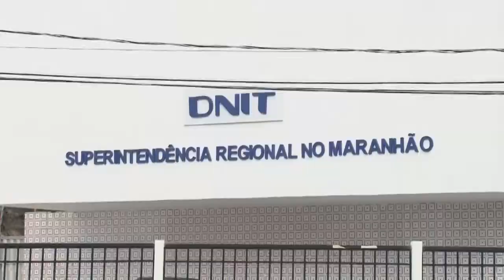VDR 06/02/19 | TCU SUSPENDE OBRAS DE DUPLICAÇÃO DA BR 135